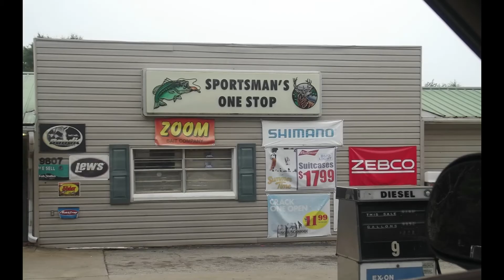Lake Russell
Song By Pro Fisherman Casey Ashley